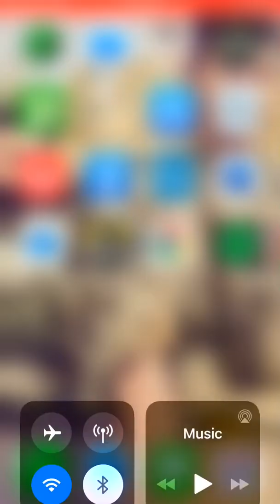COD MOBILE FUN GAMING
hey guys not a pro just love to game and have fun add me on cod mobile gamer tag is Reliex